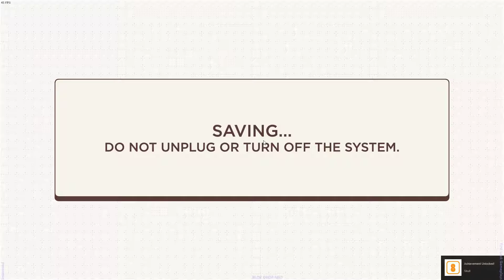BLOK DROP NEO Gameplay - First Look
A first look at BLOK DROP NEO.

- Recorded with OBS Studio (1080p HD, x.264, 60fps)

(BLOK DROP NEO is a 2017 casual puzzle game by indie developer RCMADIAX)